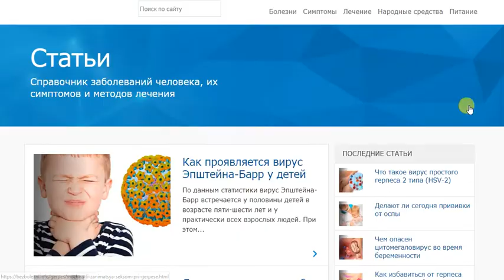Справочник заболеваний человека